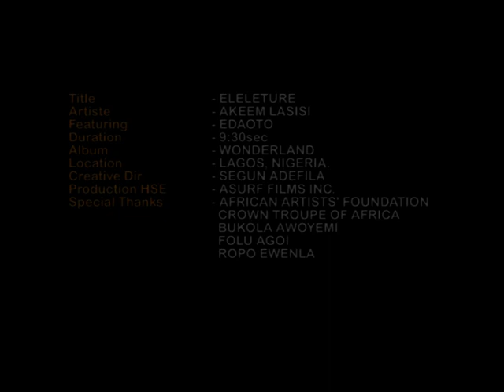ELELETURE: Not a Small World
ELELETURE is a journey in desire with Akeem Lasisi making poetry the food and wine of love. It was shot by Asurf while the dance was choreographed by Segun Adefila. In action are Edaoto and Adefila's Crown Troupe of Africa.